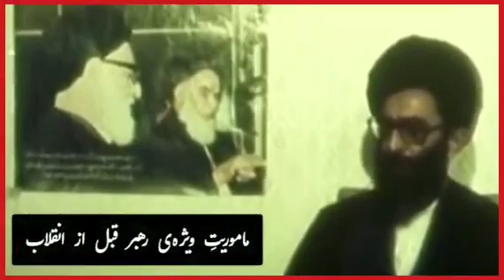رابطه‌‌ی مخفیانه‌ی پهلوی با اسر'ائیل مستند 🟥حتما نگاه کنید که چی بودیم چی شدیم ‼️ میلاد انقلابی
رابطه‌‌ی مخفیانه‌ی پهلوی با اسر'ائیل مستند 🟥 ببینید چی بودیم چی شدیم ‼️ میلاد انقلابی